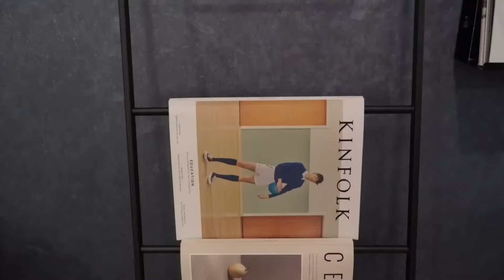Artist Spotlight: JonBoy | PLAYBOY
Years of practice paved JonBoy’s way to tattoo mastery, and he still feels that nervous spark after 24 years.

“I think being nervous is okay, it keeps you on your toes.” – JonBoy

Videographer/Editor: Kayla Gibson
Location: Mint House at 70 Pine